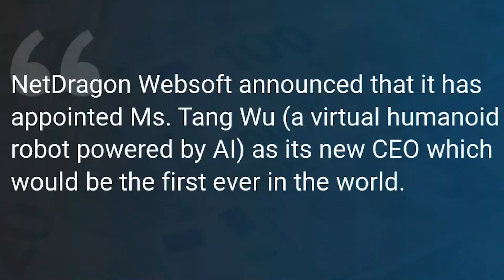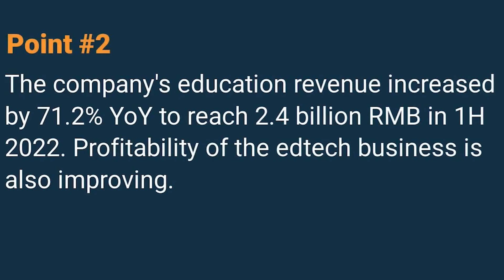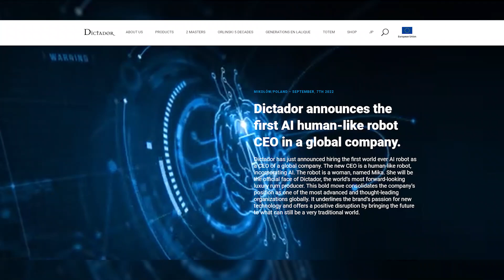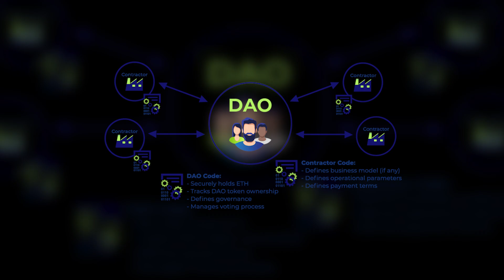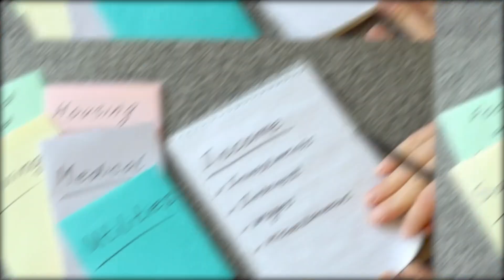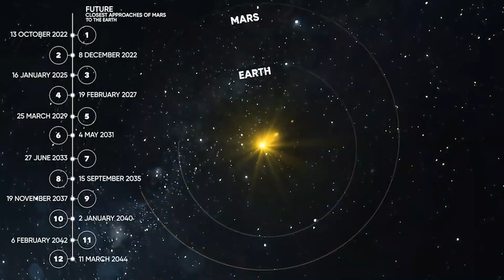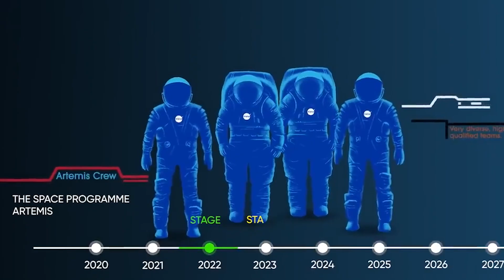Your NEW BOSS is a World First Robot Female CEO's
This video is about Your NEW BOSS is a World First Robot Female CEO's

If you get a chance to give an honest comment about your boss what do you have to say? I know, you have a lot of ill comments to give, but, that is ok because humans make mistakes.

So, this is where machines come to play. Not just machines but AI robots. After 2023, there is no doubt that you will have a Robot CEO in your office. And then we’ll see whether they are better than human CEOs.

Robots and artificial intelligence software are capable of doing complex calculations, pattern recognition, predictive analytics, and repetitive jobs. These characteristics enable robots to gradually replace people in a wide range of jobs and activities, raising concerns about the effects of automation on the labor market.